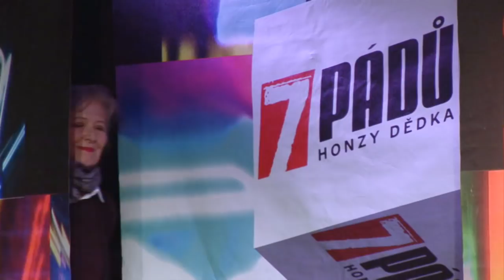2. Helena Třeštíková (13. 2. 2018, Malostranská beseda) - 7 pádů HD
Hosté: 1. Tomáš Jeřábek, 2. Helena Třeštíková, 3. Honza Křížek, 4. Matěj Hádek